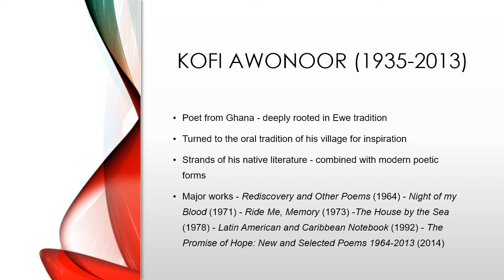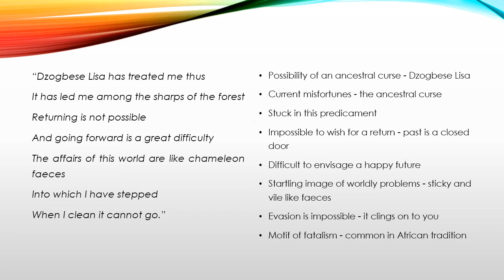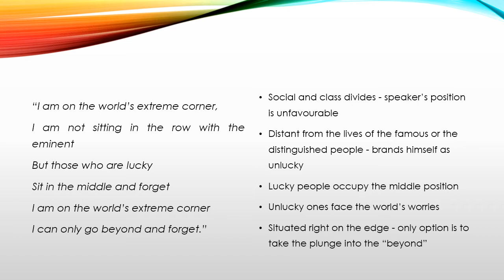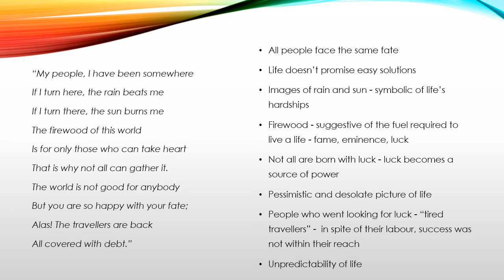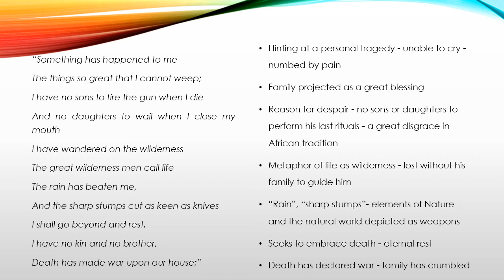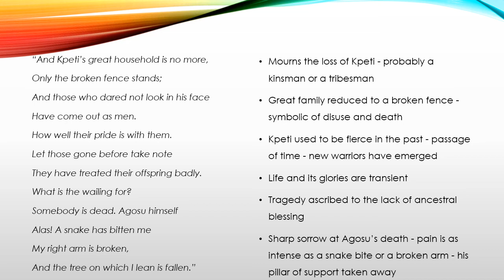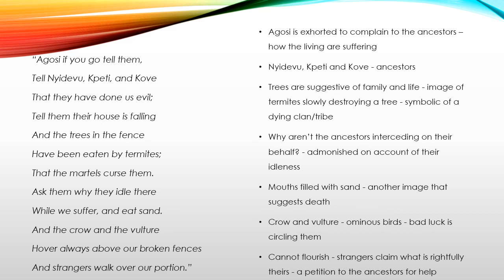Songs of Sorrow